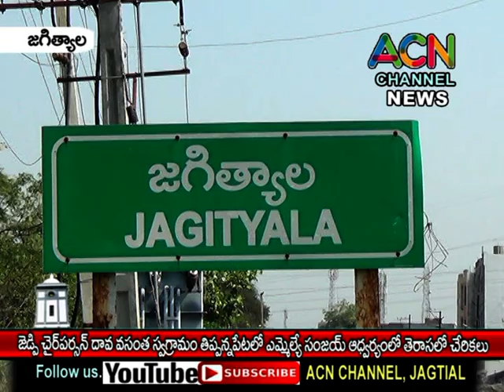జగిత్యాలజిల్లా జెడ్పి చైర్ పర్సన్ స్వగ్రామం తిప్పన్నపేటలో ఎమ్మెల్యే సంజయ్ ఆధ్వర్యంలో తెరాసలో చేరికలు